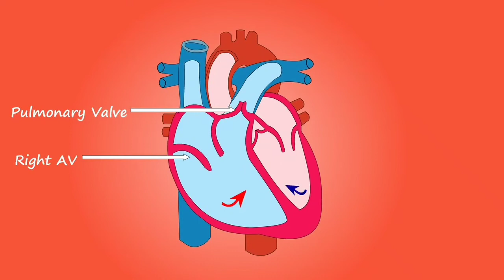How your heart 💞 works?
@Best learning video guys